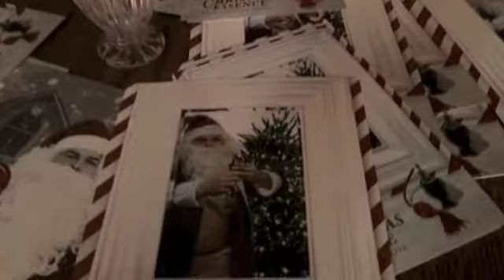Christmas Essence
Even Santa Claus gets nostalgic during the holiday season.